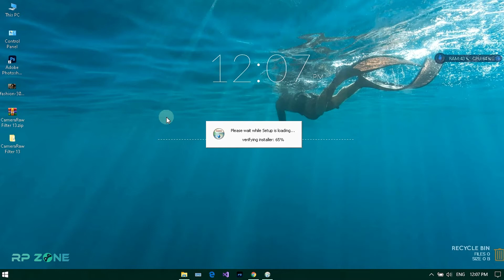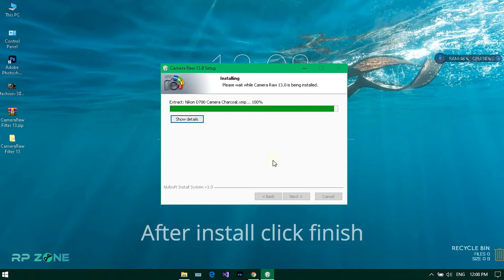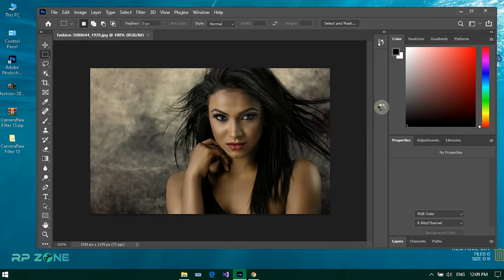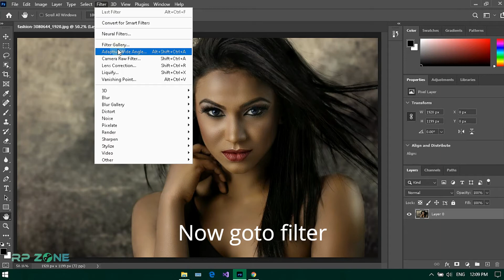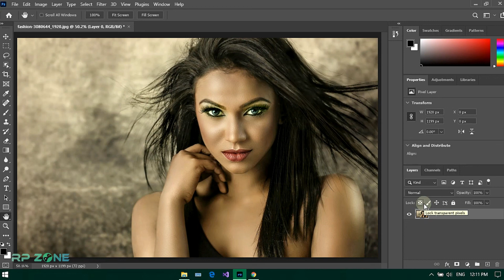Photoshop Camera Raw Filter Not Found / Not working Fix | Photoshop 2021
🌟 Random Featured Video Around the Channel You May Like